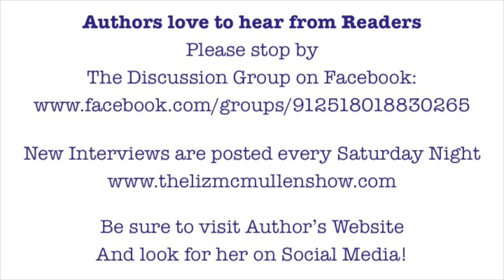Retrospective Series Guest: Karelia Stetz-Waters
This mild mannered English professor surely has a way with words, from an elevator speech with maximum shock factor to quirky combinations of words you would have never expected. This quote is one of my favorites. "Jared shot out of a cabin like a Kind doll in a slingshot." Fun fact: If you are attending the GCLS Conference in Chicago you might have a chance to slingshot a real Ken doll during her presentation. Press play to enjoy our trip down memory lane as we discuss her body of work.